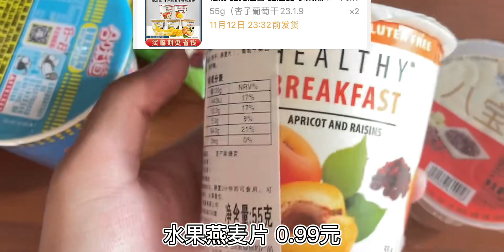高级碳水大餐II 6.66元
快乐美食打卡,万圣节惊奇派对，一起创作！,试吃,吃货,生活记录,大餐,美食测评,Vlog,碳水